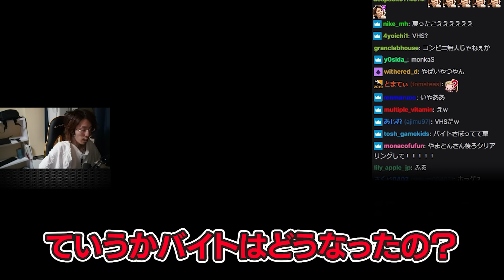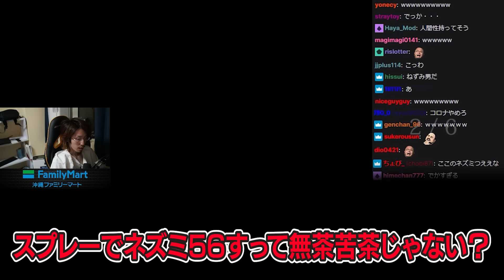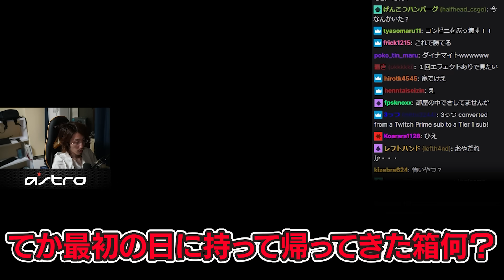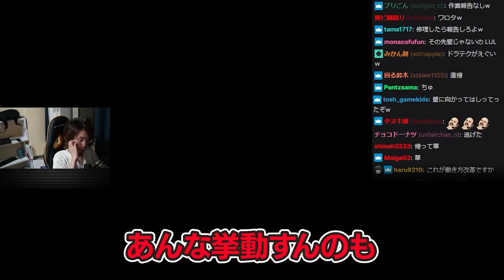独特過ぎるテクスチャーのホラーゲームで大絶叫する釈迦【夜勤事件】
2020/5/1配信クリップ『またお前かよ！深夜のコンビニバイトつれぇわ』